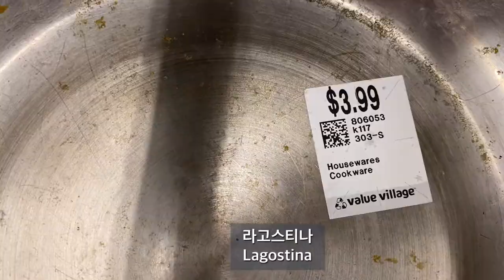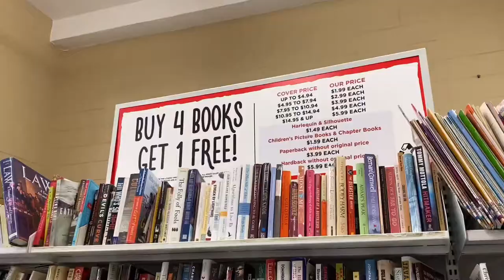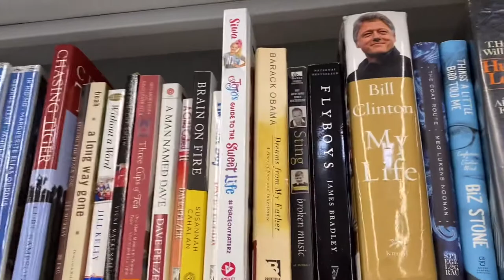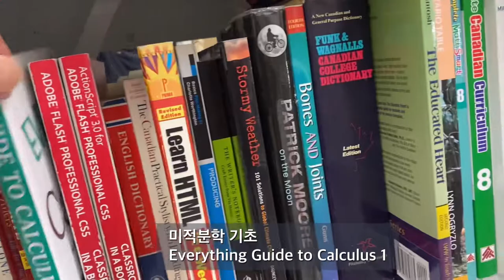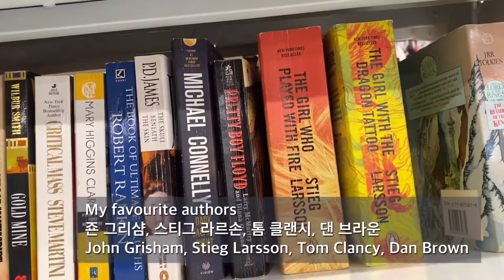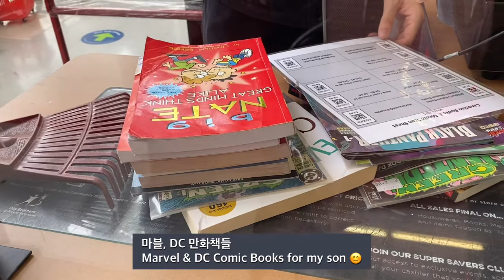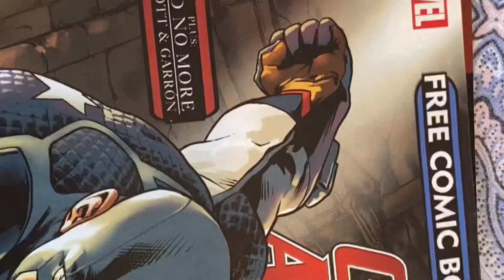2021년 9월 17일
Thrift store, ValueVillage
밸류빌리지는 여러곳에 매장이 있습니다.
A second-hand store that receives donations and sells unnecessary items cheaply.
이번에는 책을 샀습니다
수학이 취미이신 유친 매화산지킴이님이 제게 수학공부를 권하셨습니다.
A friend of mine recommended me to study math.
I bought a basic
주방용품에는 유명브랜드가 몇천원입니다.
Lagostina, KitchenAid, Carl Weil,  Coach shoes...
이제 할로윈 커스튬, 크리스마스 장식, 크리스마스 디너세트 구입할 때가 되었죠.
여기에 다 있습니다.